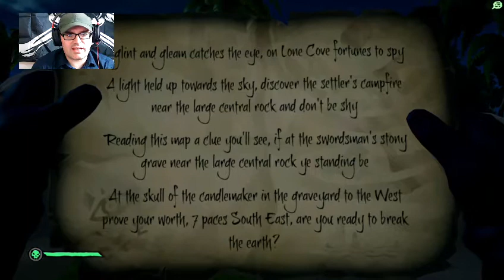Charity Stream for Great Ormond Street Hospital.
The Console Yourself boys & special Guest Dj Redstar stream for GOSH charity. Weill this motely crew, relatively new to Sea of Thieves complete a Voyage while being dared to do random stuff during the stream?

DJ doesn't seem to do it for free.

Join us live Monday evenings for more shenanigans and monthly for more Charity streams!

Follow and we'll follow back, you also get a free dare for the follow.